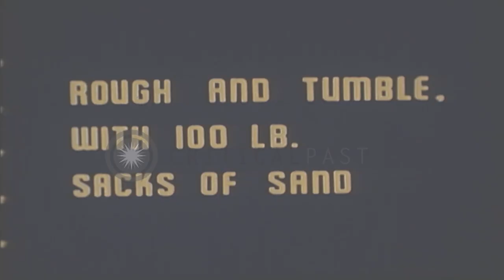Men run in a race and practice tug of war along with the field hospital at Fort S...HD Stock Footage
Men run in a race and practice tug of war along with the field hospital at Fort Shafter in Hawaii, United States

The Ranger combat training school at Fort Shafter in Hawaii, United States. Men run in a race and pick up sacks of sand from ground. Men in tug of war. Others sit and watch. A cross on flag atop a field hospital. Exteriors of a field hospital. Location: Hawaii. Date:  1942.

57,000+ broadcast-quality historic clips for immediate download.